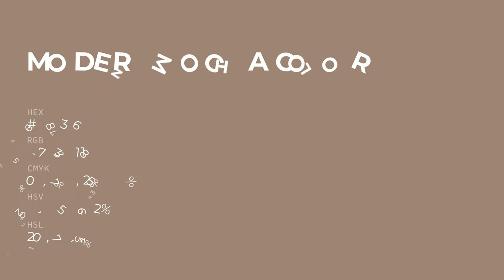Modern Mocha color 9d8376 hex color - Brown color - Cool color 9d8376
What color is Modern Mocha ? 9d8376 hex color - Brown color - Cool color 9d8376

Hex 9d8376 Color Code is also known as Modern Mocha color.